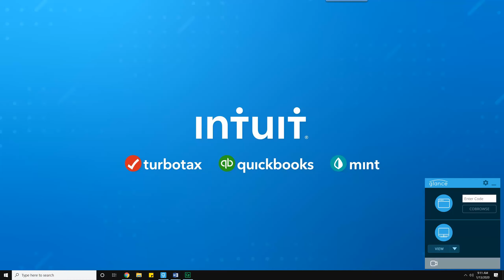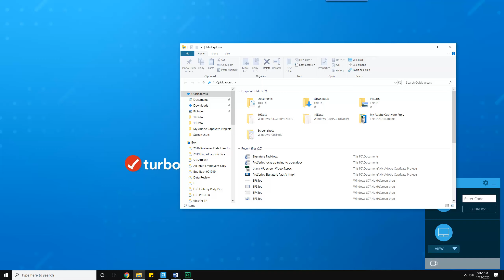ProSeries Signature pad Basics 1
Basic overview of ProSeries signature pad and what models work.